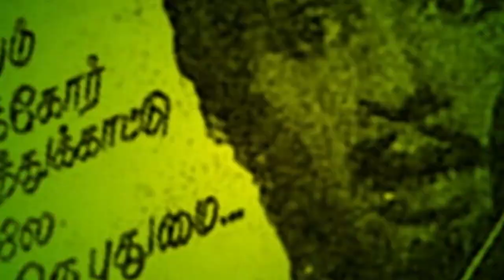Cinema Updates in Tamil | Cobra | Vikram 58 Movie | KS Ravikumar | 2020